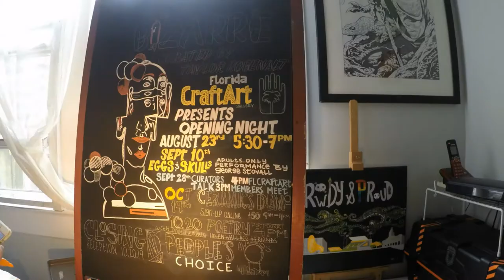Sign Art for "Beautiful & Bizarre" Exhibit at Florida CraftArt Gallery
A-frame sign art for Florida Craft Art Gallery on Central Ave in St. Pete, FL. The exhibit "Beautiful and Bizarre" which ran from August to November of 2019.

More on Etsy and Instagram @ArtbyJamesE